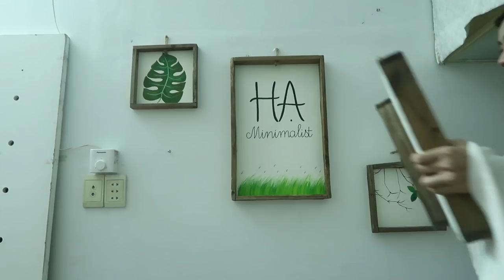DECOR TRANG TRÍ CĂN PHÒNG NGỦ ƯỚC MƠ ĐƠN GIẢN MÀ CÒN ĐẸP | My Room Makeover + Room Tour | Hạ Summi